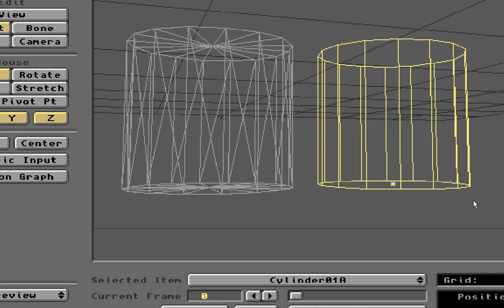Rendering polygons as quads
This is the Amiga version of LightWave (v. 3.5) rendering both 3-sided and 4-sided faces.

On the left, the object is composed of tris.
On the right, the object is composed of quads.

You'll see the renderer first process the tris. Then you'll see the quad polygons rendered (as quads and NOT split into tris). This is characteristically different than most modern game engines which always convert quads and n-gons into tris before final render.

Other systems that are capable of natively rendering quadrilateral polygons include: SEGA Saturn, Nvidia NV1, and the SEGA S.C.U.D. Race arcade system board.

The primary reason for engines that can render quads has to do with the small amount of RAM and processing power back in the day. In an attempt to increase efficiency of both, companies worked on ways to reduce the number of polygons required to create objects. The fewer polygons, the less RAM required to render the scenes. And the more free RAM available, the less hard drive paging required (or reduction of similar bottlenecks through utilization of leftover RAM for things like RAM disks).

Quick tip: To achieve a proper aspect ratio for older PC versions of LightWave (like v. 5.6) on modern wide-screen displays, set your resolution in Windows to 1600x900 pixels.